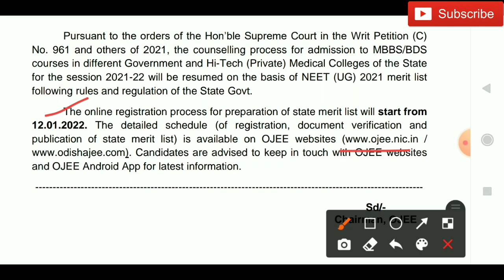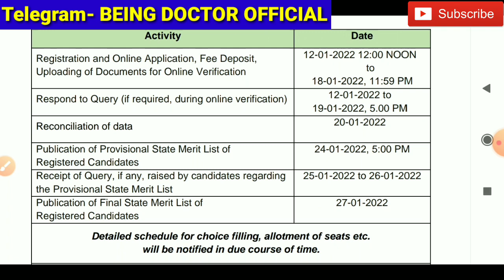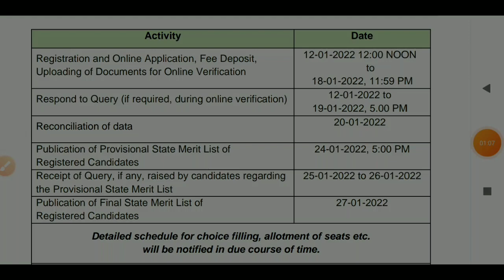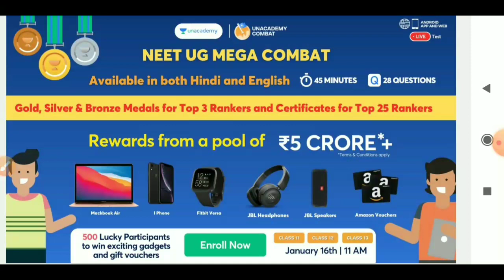NEET 2021 State Quota Counselling Started!!🔥 | Counselling Schedule | NEET 2021 Counselling Update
Use Code- "BEINGDOCTOR" to enroll for Free!!

Hello everyone,

NEET 2021 State Quota counselling registration date

NEET 2021 State Quota counselling update

Odisha State Quota NEET Counselling 2021 date

odisha State Quota NEET Counselling 2021 schedule

Odisha State Quota NEET Counselling 2021 Registration

NEET 2021 counselling Latest news today

NEET 2021 counselling information

Seats increased in NEET 2021 counselling

MBBS seats increased in NEET 2021 counselling

Total MBBS Seats in india

total medical Colleges in india

NEET 2021 state quota counselling

About NEET 2021 Counselling date Update

Latest update regarding NEET 2021 counselling

Important information regarding NEET 2021 counselling

MCC NEET Counselling 2021 latest update

MCC NEET UG Counselling 2021 date

MCC NEET UG Counselling 2021 registration

DM your Queries to our Instagram followers will get reply soon 👍

Expected Cutoff for NEET 2021 Counselling